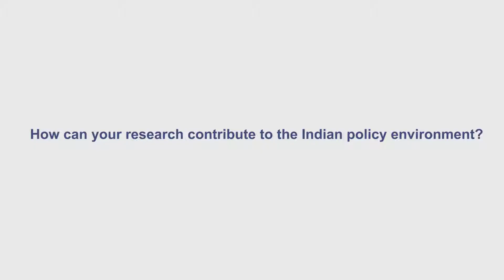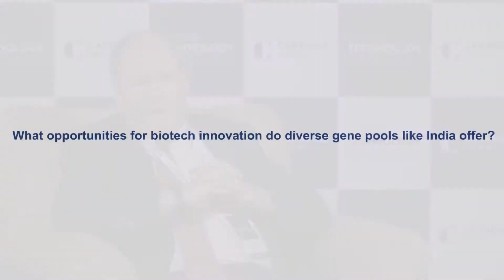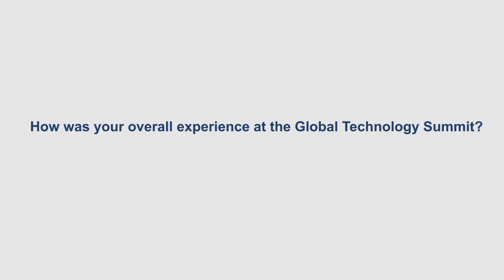Gary Marchant at the 2017 Global Technology Summit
Gary Marchant, regents’ professor, Arizona State University discusses how his research can contribute to the Indian policy environment and what opportunities India offers for biotech innovation.